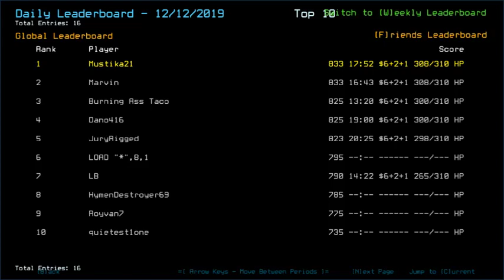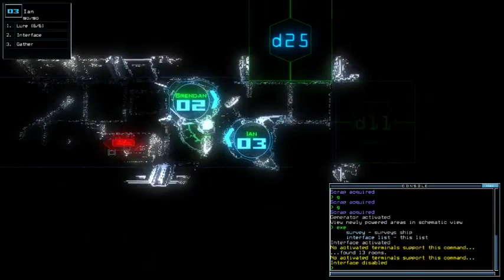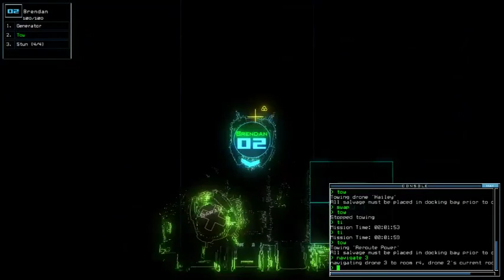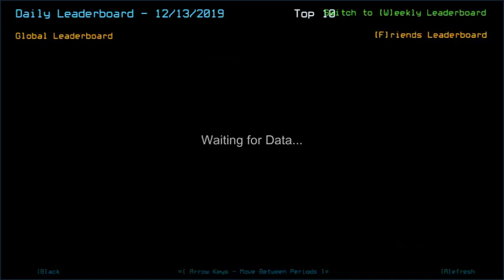Duskers Daily 13 Dec 2019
The Stains of Time.